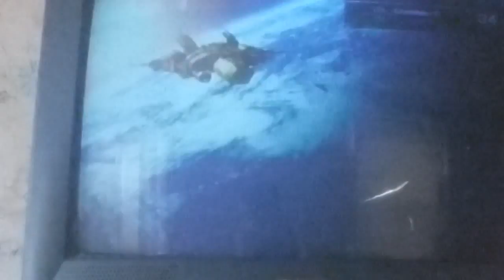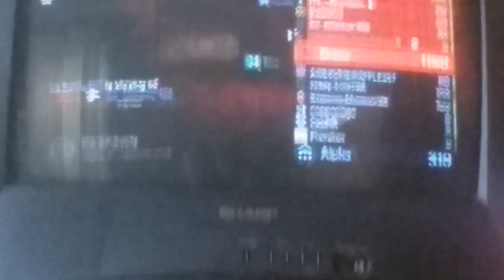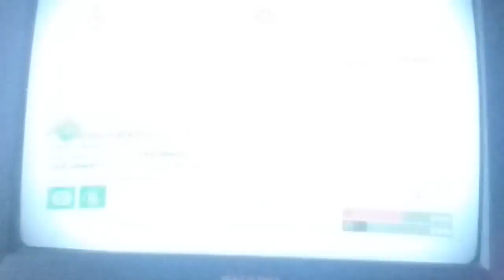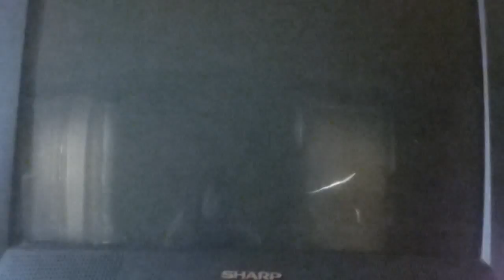Rift gameplay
So fun